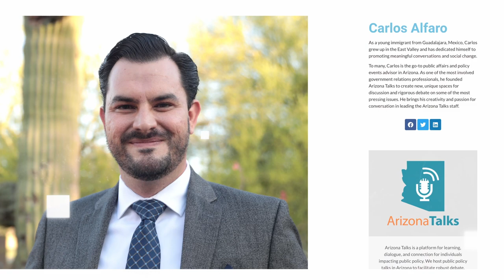U.S. Immigration, Citizenships, Undocumented Criminals | Carlos Alfaro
Welcome to American Game Changers!
Powered by The Epoch Times | Hosted by Nick Vandennieuwenhof

Carlos Alfaro is the Arizona state director at the American business immigration coalition, dedicated to supporting immigration reform initiatives through his professionalism in leadership and public policy.
Today, we'll get down with Carlos to hear his thoughts on immigration. And how he thinks about what we should do to solve immigration issues.
But before we chat with Carlos, we'll sit down with our panel of game changers to see their perspectives on immigration.
So, let's take a look at today's American game changer.